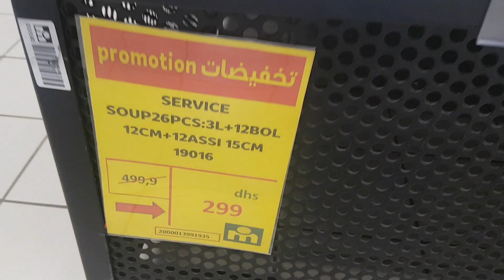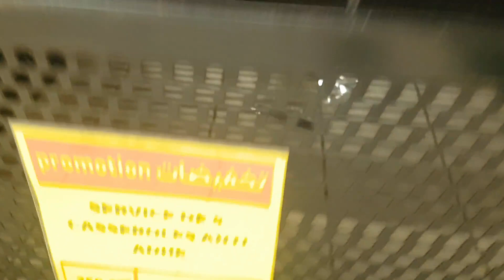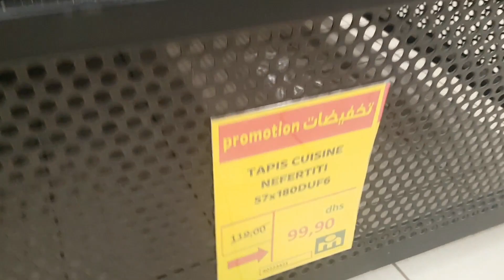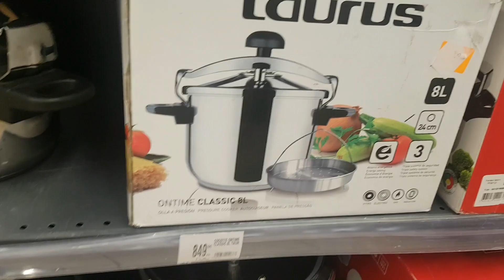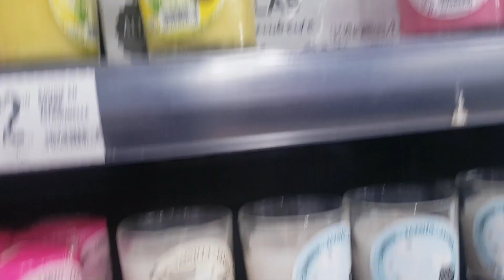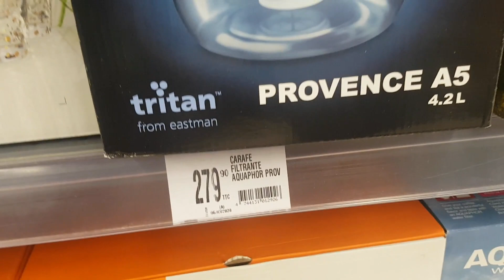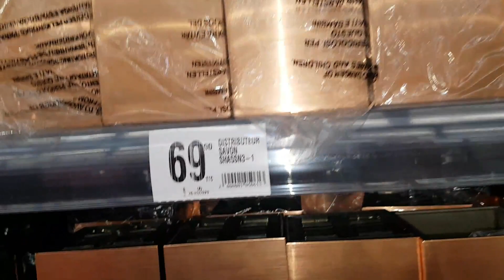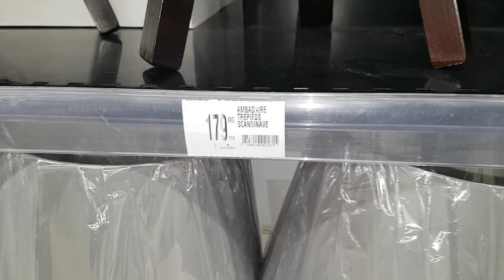جديد/عروض مرجان/2020 عروض/فصل الصيف🏖تخفيضات وهميزات خطيرة💖 marjane maroc